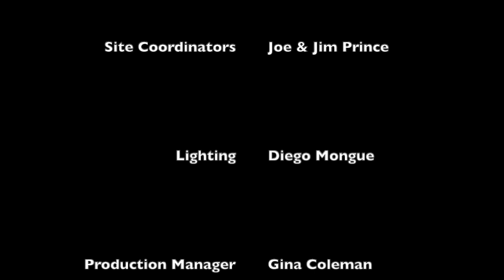Mantiques Interview: Episode #5 - Jason Webster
Young musician, Diego Mongue, interviews artists that have inspired him at Berkshire Mantiques.

This installment features Jason Webster